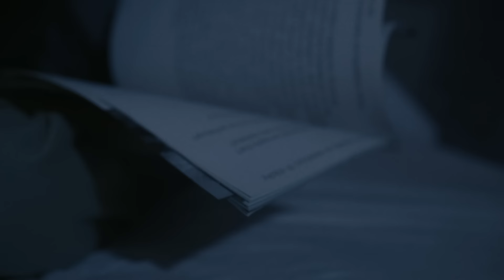teepee - blind tomorrow (Official Video)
Supported by Initiative Musik gGmbH with project funds from the Federal Government Commissioner for Culture and Media and OSA.

Written by teepee
teepee are: Tereza Lavičková & Miroslav Patočka
Music produced by Tom O. Marsh & Prokop Korb
Mix: Lukáš Lukáš
Mastering: Caduceus Mastering
Label / Publishing: @springstoff

Credits
Actor: Kristína Tukan
DOP: Nela Wojaczkova
Edit & Color Grading: Nela Wojaczkova
Light Design: Eliška Kociánová
Directed by: Tereza Lavičková

Lyrics:
​​Playing hide and seek
with my memories
That I can't resist or delete

Through a megaphone
Abuse my storyline
no tender light
leaves me terrified

Can I lie to the blind tomorrow?

Will I ever be
In the driver's seat
If I am not equipped
If I can barely breathe

Heart in an envelope
needs just a little bit of love
But people go
And never say enough

I am calling for a warning
Don't leave me here standing
Don't relive the evening
that caused all the pain
There’s no one to blame
but my precious self
for hiding so long
in the enigmatic hell

She knows your name
It's written in her scars
Her sense of self's
Drowning in your lies how
She's bound in shame
In waters undefined
More hopeless games
She ain't gonna play now